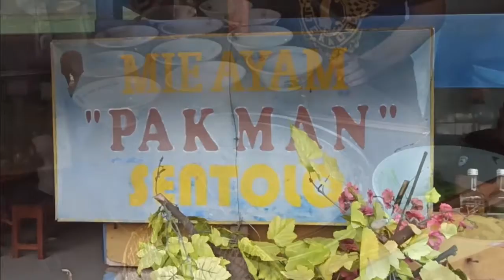KULINER JOGJA MIE AYAM PAK MAN SENTOLO ENAK TENAN GAESS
KULINER JOGJA MIE AYAM PAK MAN SENTOLO

Rating : Wueeenak tenan gaess!